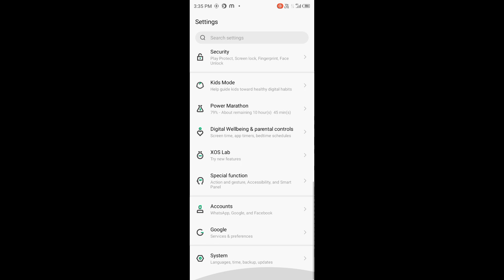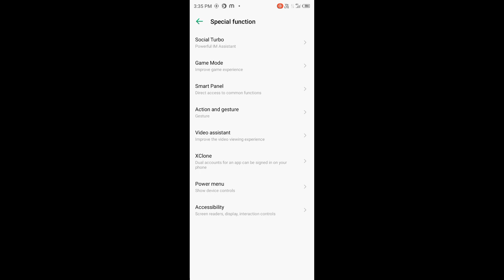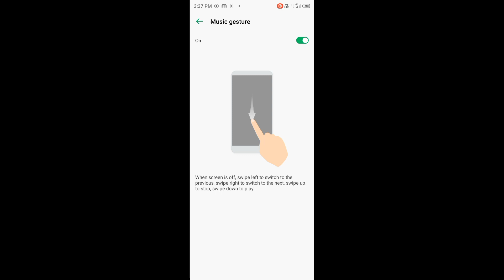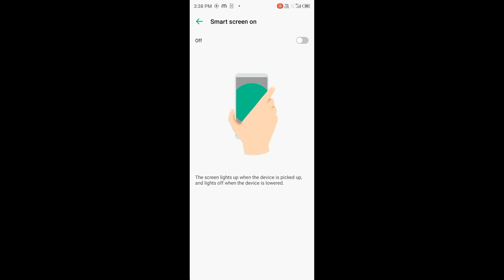How to Infinix Hot 10 Play Tips & Tricks | infinix hot 10 play hidden features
How to system use infinix settings? Only 2 minite! all settings complete

Al settings complete

Infinix Hot 10 Play Tips & Tricks | infinix hot 10 play hidden features